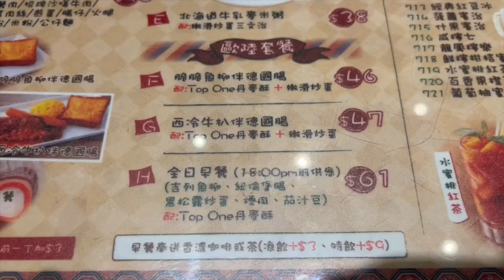[OOTD] 笑倫一週穿搭！消費券買洗去邊？！拍攝發生家居災難！ 附送踩板 skate pk片段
今集笑倫我拍一週OOTD, 其實只有6日，因為我星期日番全日工，着到好頹，所以就冇拍比大家睇啦！

消費券我就買左平時都會2用既嘢，唔知大家買左啲咩呢，留言話我聽啦

拍攝途中發生家居災難，竟然成將床冧咗，比我坐爛咗。。。。

黎緊都會拍多啲OOTD /穿搭既影片比大家睇，希望大家會鐘意啦！

留言話比我聽你地既穿搭係點既！

關鍵詞：笑倫/Siu Lun 724/100訂閱/OOTD/一週穿搭/穿搭/踩板/SKATE/消費券/PK/ Fakie bigspin /家居災難/ 衫褲鞋襪